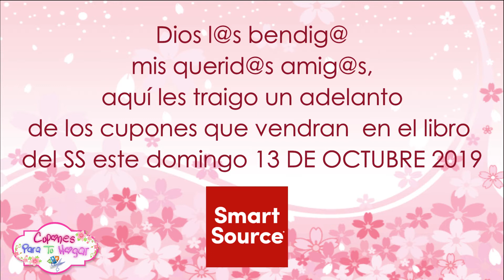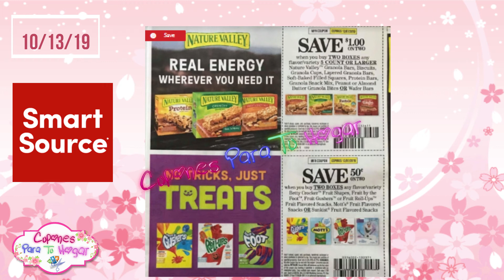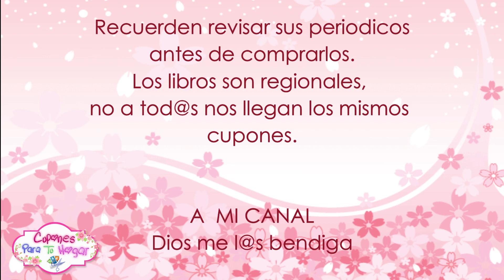🔴🔥Previa NUEVOS CUPONES 10/13/19 🔥🔥 13 DE OCTUBRE del 2019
NO olviden darle 👍🏻 me gusta – like, también activa la 🔔 campanita para que YOUTUBE te notifique cada vez que suba un nuevo video y por favor compartan mis videos.

CODE: NXKvXL2VTU

CODE: dkiuwgp